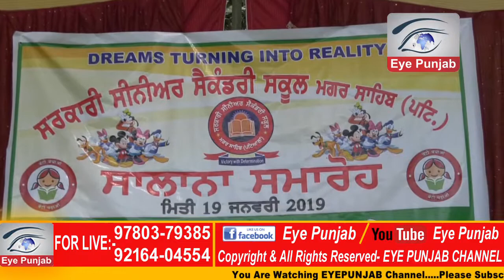ਸਰਕਾਰੀ ਸਕੂਲ ਮਗਰ ਸਾਹਿਬ ਵਿਖੇ ਸਾਲਾਨਾ ਸਮਾਗਮ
EYE PUNJAB CHANNEL